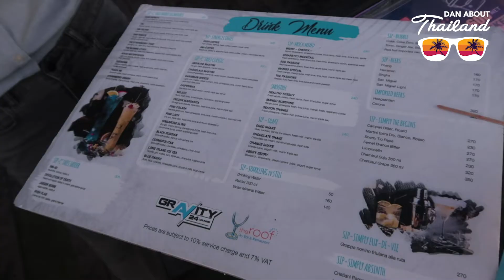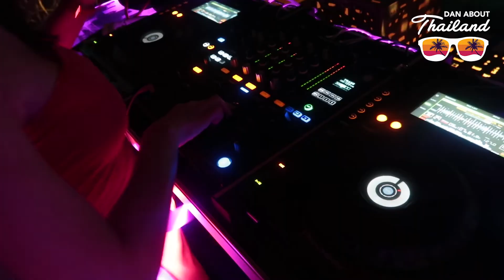Spectacular Pattaya Sunset view and Great Seafood BBQ Buffet at Siam@Siam Design Hotel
It was the perfect evening for just my wife and I, away from the kids for a change, to enjoy our own company. Spectacular Pattaya Sunset view and Great Seafood BBQ Buffet at Siam@Siam Design Hotel